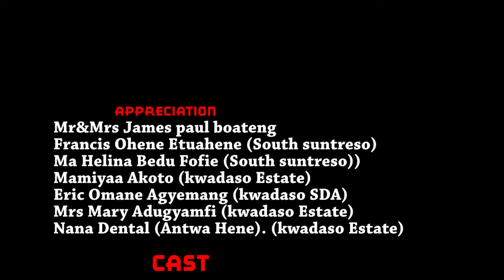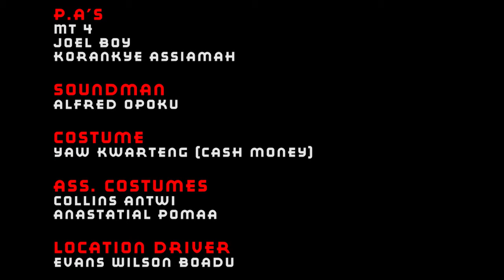EFIE WURA 2 - KUMAWOOD TWI MOVIE - GHANAIAN MOVIES-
Featuring KWADWO NKANSAH,AKYERE BRUWAH,YAW DABO,EMILIA BROBBEY.